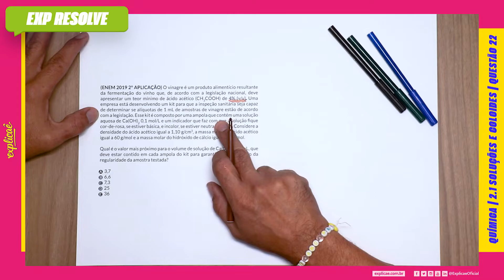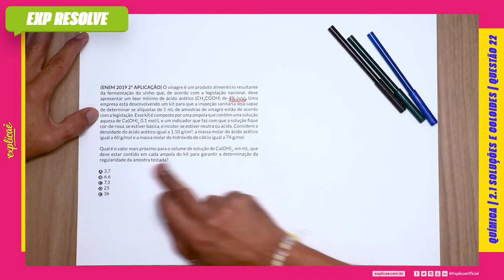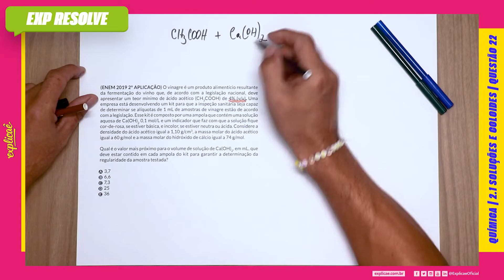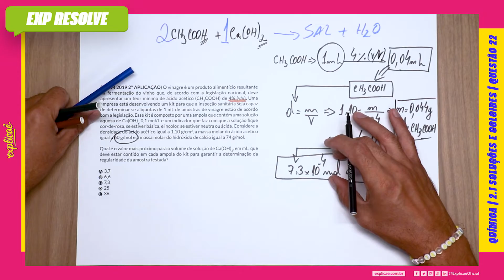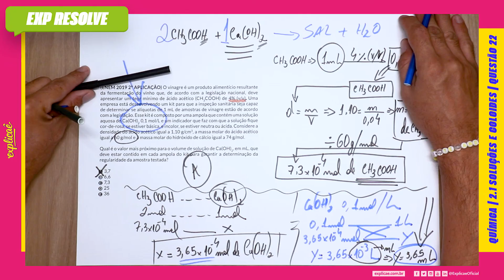O VINAGRE É UM PRODUTO ALIMENTÍCIO RESULTANTE DA FERMENTAÇÃO DO VINHO(...) | SOLUÇÕES E COLOIDES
Encontre a sua questão nos seguintes cadernos:

NO NOSSO MANUAL DE SOBREVIVÊNCIA:
ASSUNTO: 2 FÍSICO-QUÍMICA | 2.1 SOLUÇÕES E COLÓIDES

(ENEM 2019 2° APLICAÇÃO) O vinagre é um produto
alimentício resultante da fermentação do vinho que, de acordo
com a legislação nacional, deve apresentar um teor mínimo
de ácido acético (CH3COOH) de 4% (v/v). Uma empresa está
desenvolvendo um kit para que a inspeção sanitária seja capaz
de determinar se alíquotas de 1 mL de amostras de vinagre
estão de acordo com a legislação. Esse kit é composto por uma
ampola que contém uma solução aquosa de Ca(OH)2 0,1 mol/L
e um indicador que faz com que a solução fique cor-de-rosa, se
estiver básica, e incolor, se estiver neutra ou ácida. Considere a
densidade do ácido acético igual a 1,10 g/cm3, a massa molar do
ácido acético igual a 60 g/mol e a massa molar do hidróxido de
cálcio igual a 74 g/mol.

Qual é o valor mais próximo para o volume de solução de Ca(OH)2,
em mL, que deve estar contido em cada ampola do kit para
garantir a determinação da regularidade da amostra testada?

A 3,7
B 6,6
C 7,3
D 25
E 36